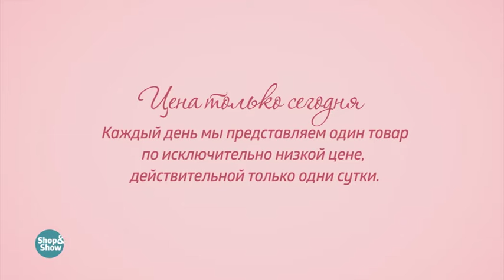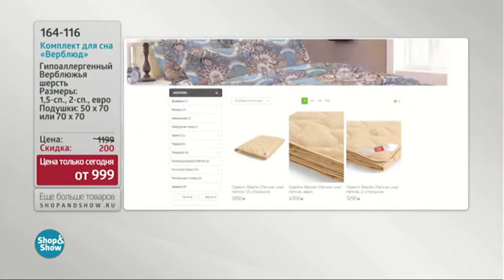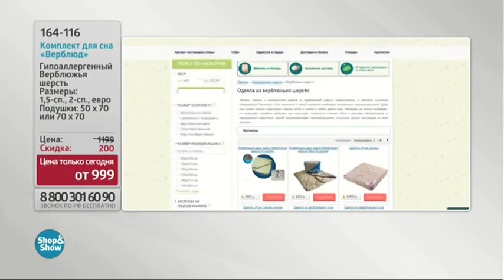Комплект для сна «Верблюд». «Shop and Show» (дом)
[164-116] Комплект для сна «Верблюд» (164116)